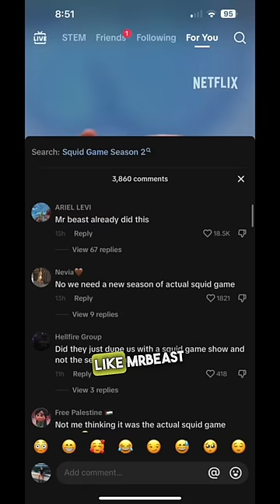Real Life Squid Game is a Disaster 😳